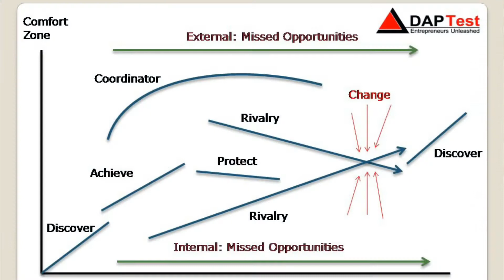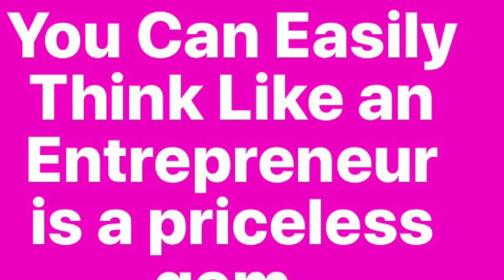Entrepreneur Thinking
This is Entrepreneur Thinking